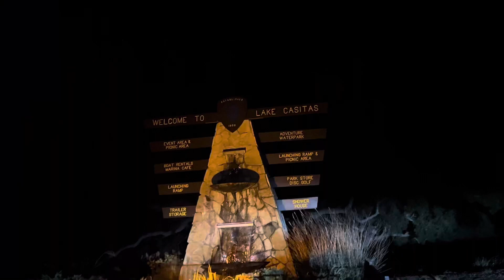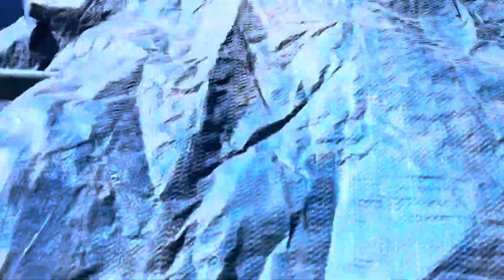El día en que mi mamá de deja para irse a otro estado. Campando en Lake casitas/ parque, y playa.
Hola hola, este vlog está por donde sea haha pero fuimos a campar antes de que mi mamá se fuera. A otro estado a vivir, fuimos ala playa ya los únicos hermanos que quedamos aquí :( y fuimos al parque con los niños. Espero y les guste los quiero!